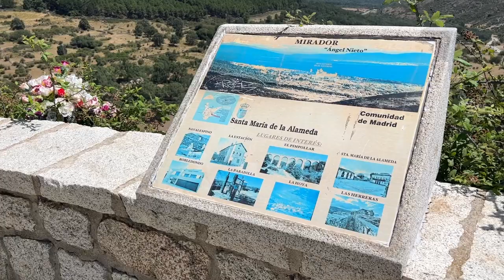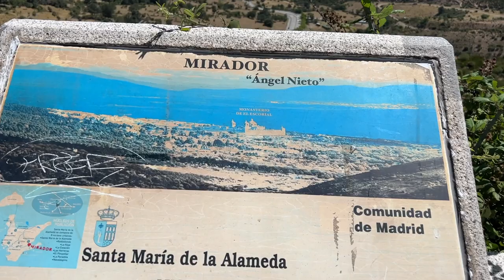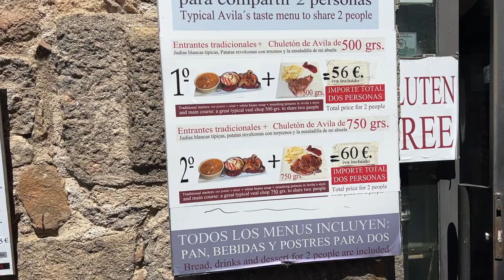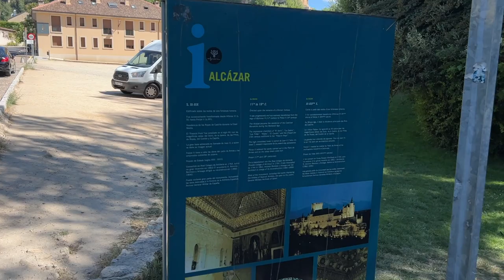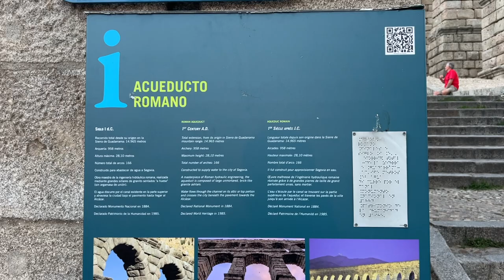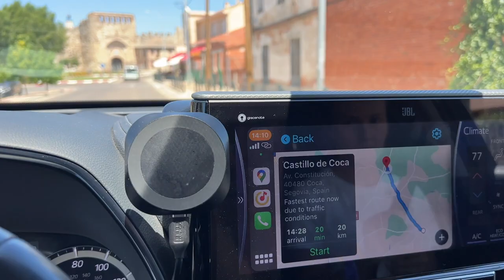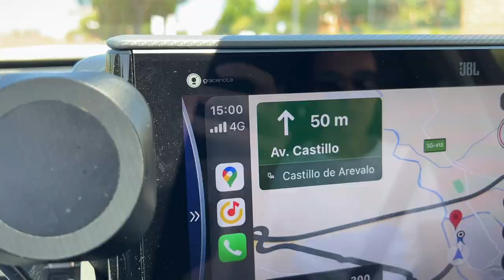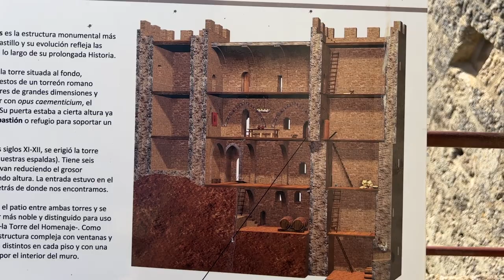СРЕДНЕВЕКОВЫЕ ЗАМКИ ЦЕНТРАЛЬНОЙ ИСПАНИИ, АВИЛА, СЕГОВИЯ, ТОРКВЕМАДА